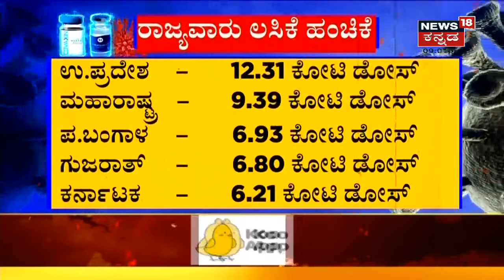ಅಗ್ರ ರಾಷ್ಟ್ರೀಯ ವಾರ್ತೆ | Kannada Top Stories Of The Day | Oct 21, 2021 | News18 Kannada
Coronavirus Vaccine  ವಿತರಣೆಯಲ್ಲಿ ಹೊಸ ಮೈಲಿಗಲ್ಲು ಸೃಷ್ಟಿಸಿದೆ. ಇಂದು ದೇಶದಲ್ಲಿ ಕರೊನಾ ವೈರಸ್​ ಲಸಿಕೆ ವಿತರಣೆ ಪ್ರಮಾಣ 100 ಕೋಟಿ ಗಡಿಯನ್ನ ದಾಟಿದೆ.